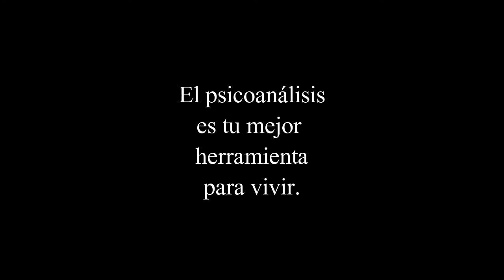Salud y Creación. Charla de Psicoanálisis en Madrid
12 de Marzo de 2017 Charla en la biblioteca Pública Iván de Vargas de Madrid con la psicoanalista de Grupo Cero Helena Trujillo sobre Salud y Creación. Poesía y Psicoanálisis.